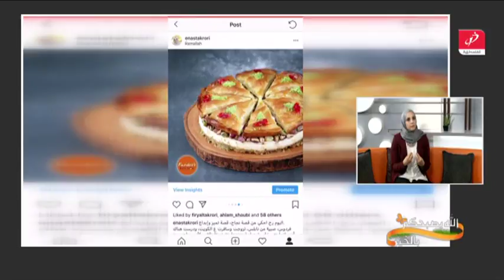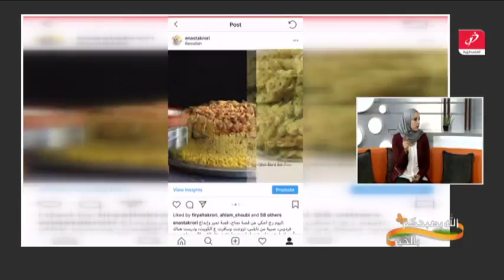كيف نستغل صفحات التواصل الاجتماعي في دعم المشاريع الخاصة